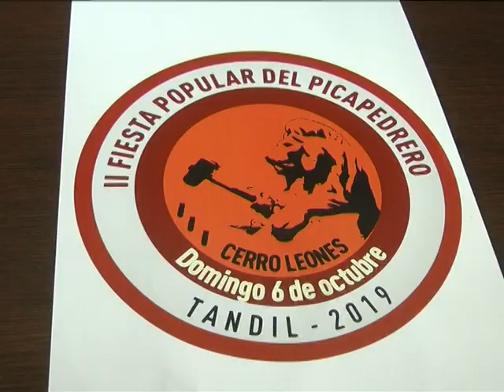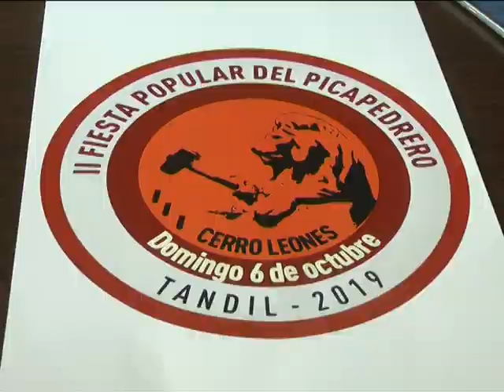Anunciaron la segunda Fiesta Popular del Picapedrero